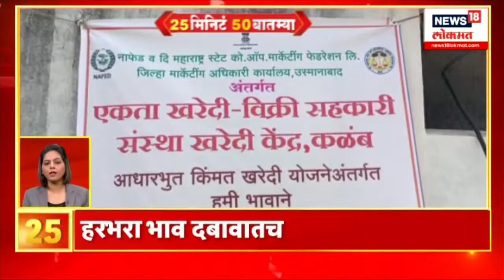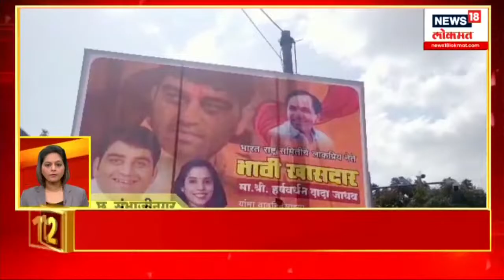जगाच्या पाठीवर | रशियन संरक्षण प्रमुखांचा दौरा | International News | Marathi News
NCP President Sharad Pawar will attend the farewell ceremony of NCP Doctor Sale in Lonavala. Thackeray group's statewide camp, functionaries meeting will be held today. Today in Nagpur Ashish Deshmukh joined BJP in the presence of Devendra Fadnavis Nitin Gadkari, Chandrasekhar Bawankule. Deputy CM Devendra Fadnavis has a meeting in Akola today.

राष्ट्रवादी काँग्रेस डॉक्टर सेल यांचा निवासी मेळावा निरोप समारंभ प्रसंगी लोणावळ्यात राष्ट्रवादी काँग्रेसचे अध्यक्ष शरद पवार हे लावणार हजेरी. ठाकरे गटाचे राज्यव्यापी शिबिर, पदाधिकारी मेळावा आज होणार. आज नागपूरमध्ये  देवेंद्रफडणवीस नितीन गडकरी,चंद्रशेखर बावनकुळे यांच्या उपस्थितीत आशिष देशमुख यांचा भाजप मध्ये प्रवेश. उपमुख्यमंत्री देवेंद्र फडणवीस यांची आज अकोल्यात सभा आहे

n18oc_news